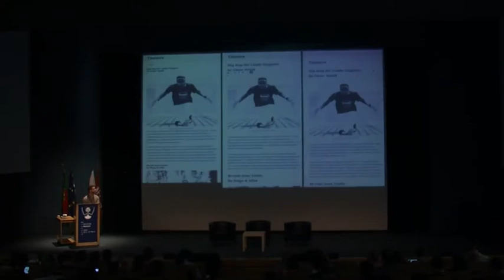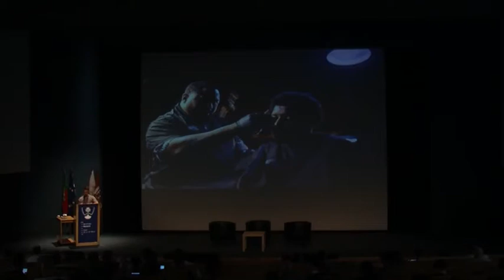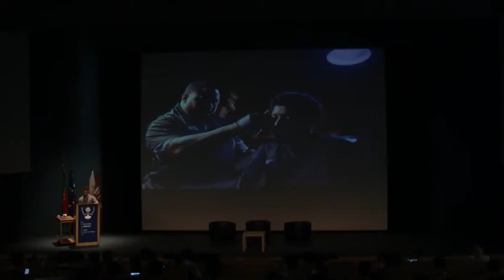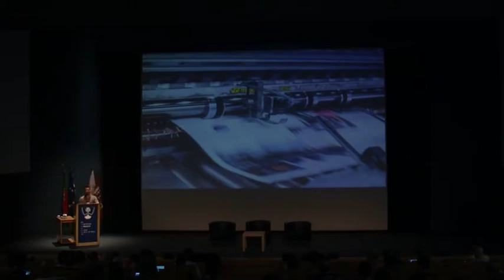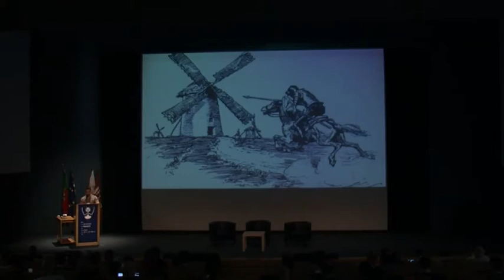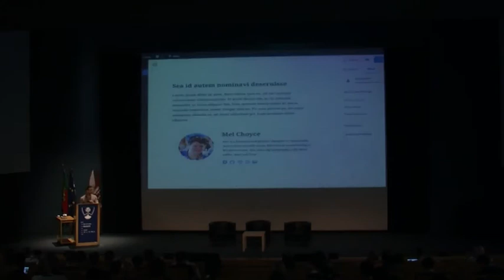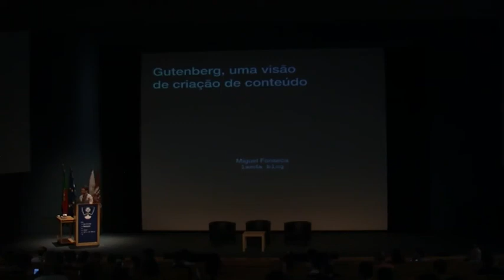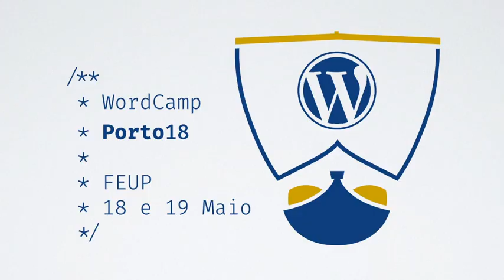Miguel Fonseca: Gutenberg, uma visão de criação de conteúdo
A inclusão do Gutenberg no WordPress é um destaque do ano. O novo editor promete um paradigma centrado na noção de bloco, ferramentas modernas, e palavrões como JavaScript, React e “semântica”.
Mas o que advém para o escritor, a jornalista, o costureiro? E para o programador? Esta palestra considerará a experiência de criação e edição de conteúdo, do texto corrido à composição de elementos ricos numa página completa. No seu decorrer, desfar-se-ão mitos, revelar-se-ão ângulos mortos que todos temos na nossa relação tradicional com conteúdo WordPress, redefinir-se-á a relação entre cliente e agência, e ilustrar-se-á a visão Gutenberg através do que é possível no presente e no porvir.